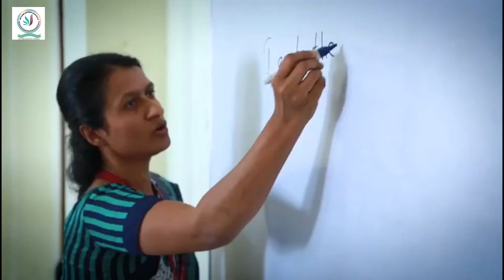Christian College Bangalore | medical college | full campus video 2021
ABOUT :-

Our Christian College, Bangalore, India was founded in the year 2000, is run under the aegis of ‘Sri Rajaram Mohan Roy Educational Trust by the congregation of experts in diverse fields to advocate a gallant root for providing eminent education. The beginning of different educational programs under the Christian Group was with the sole aim of offering quality education to youth of all sections of society. Our Courses are approved by Govt. of Karnataka, Karnataka Nursing Council and Indian Nursing Council.

The first Institution started by the Trust in the year 2003 had Christian College of Nursing and Christian College of Teacher Education. Christian Group ensures high quality of teaching and learning facility to facilitate students’ growth. Our courses are multidisciplinary, thoroughly scrutinized and reviewed, ensuring to meet quality educational and professional standards. To cater to that we offer programs in Nursing, Computer Applications, Bachelor of Commerce, and Bachelor of Business Administration and Masters in Business Administration. Our Christian Group is always considerate to those who are less privileged as they have been continuously inaccessible to even average education system.
if you like our video plesae comment in our comment box.